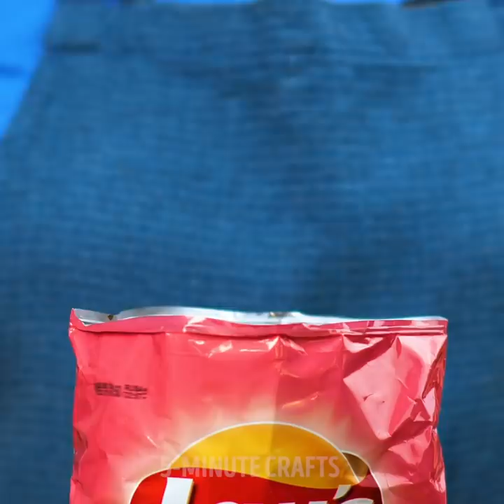25 CRAZY COOKING IDEAS FOR YOU AND FAMILY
TIMESTAMPS:

0:19 Deep fried potato recipe
2:09 Coffee dessert recipe
3:49 Donut recipe
5:17 Creme cheese dessert recipe
8:11 Lazy moussaka recipe
 9:40 Easy dinner recipe with chips